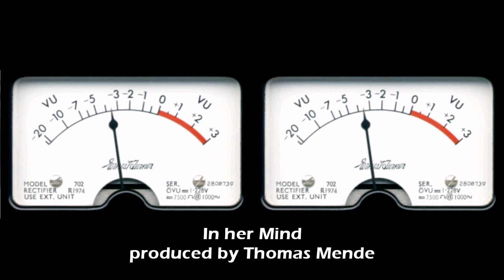Thomas Mende - In her Mind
This song is produced by Thomas Mende.